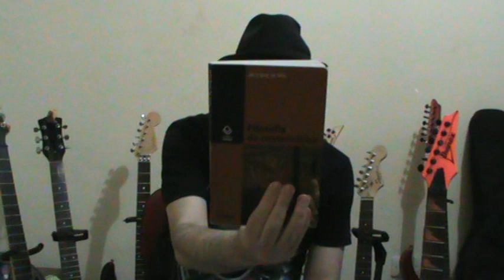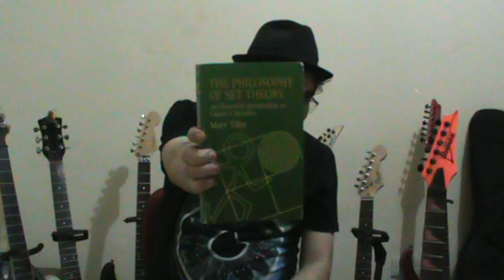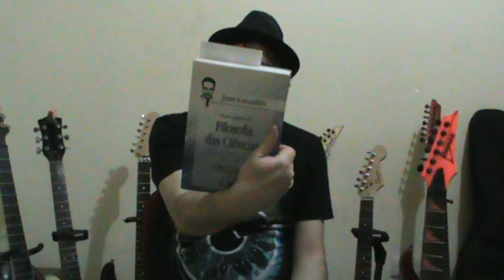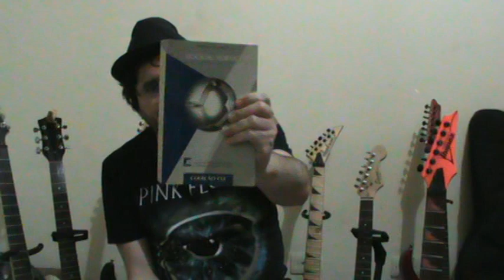Filosofia da matemática - dicas de livros